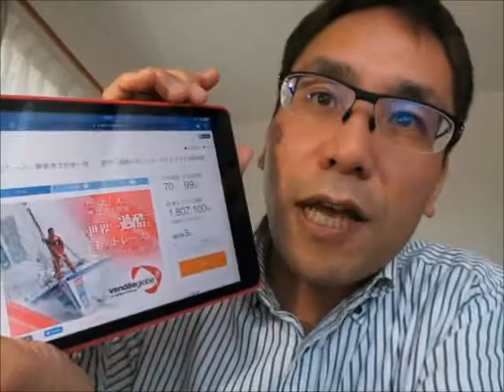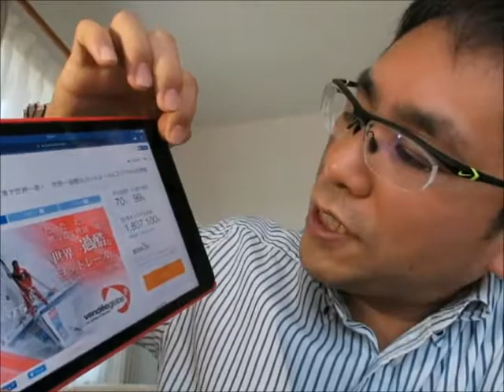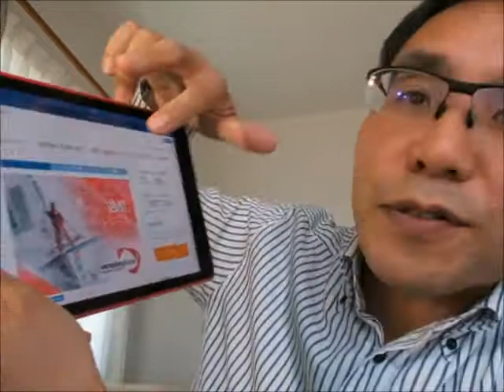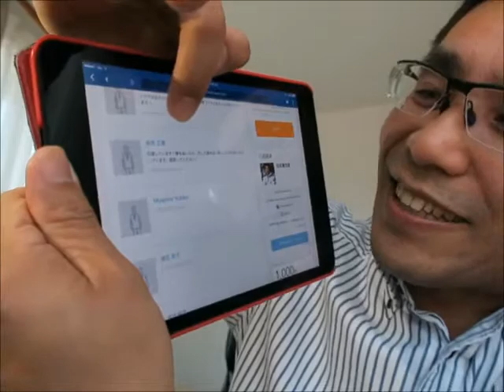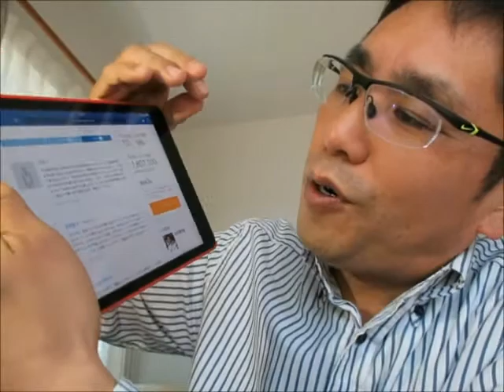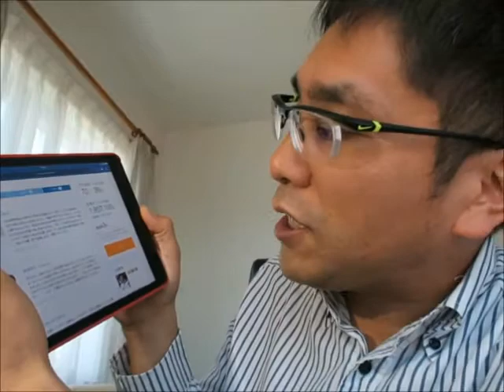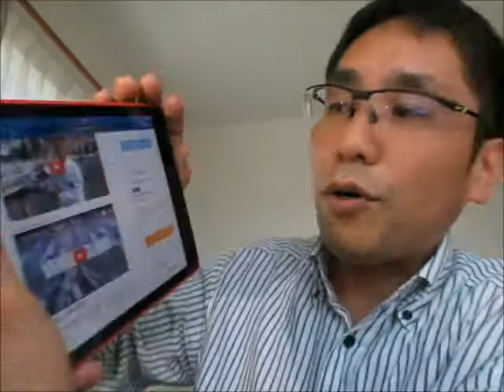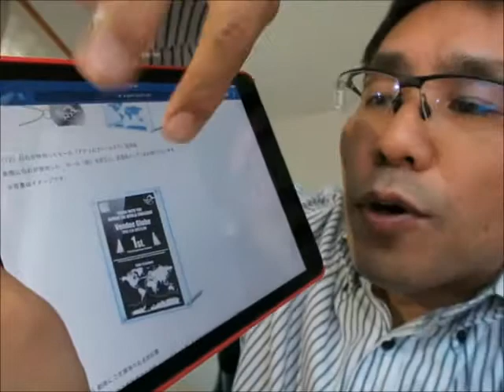白石康次郎さんヴァンデ・グローブ出場正式決定！（上田情報ビジネス専門学校ウエジョビ比田井和孝）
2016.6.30海洋冒険家の白石康次郎さんが世界一周ヨットレースの最高峰「ヴァンデ・グローブ」出場をアジア人として初めて正式決定しました！